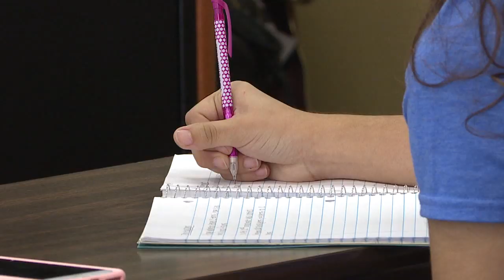Park University students learn about government through Trump impeachment hearings